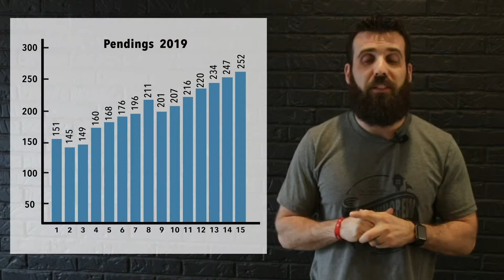Market Update 4 17 19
Weekly Market Update for the Bowling Green/Warren County Kentucky residential real estate market.

*Keller Williams First Choice Realty*